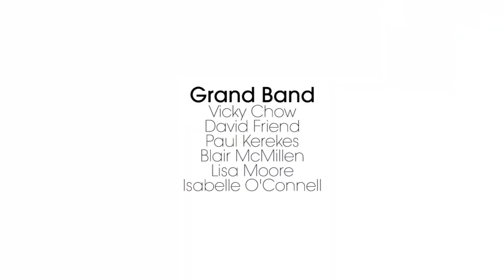Rite of Summer Music Festival September 7, 2014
The 2014 season closer performance by Grand Band at the Rite of Summer Music Festival on Governors Island.